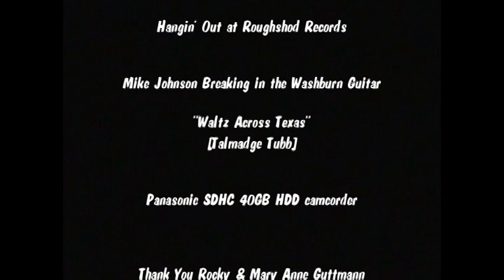Mike Johnson Breakin' In the Washburn Guitar * "Waltz Across Texas"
18 March 2016, Mike trying out his new Washburn Guitar, Model No. WD20SCE, a surprise present he received a few days prior, from one of his long-time best music friends, Rocky Guttmann and his wife Mary Anne. Here he is performing "Waltz Across Texas."

Mike Johnson is also Country Music's No.1 Black Yodeler. His unique combinations of the Jimmie Rodgers, cowboy, and Swiss yodeling styles firmly established him as such. He has written over 1200 songs, which includes over 150 yodeling songs, of which 114 of them were acquired by the Recorded Sound Reference Center at the Library of Congress in Washington DC in April 2007 for their permanent music collection.

Performing since the mid-1960s he eventually went to Nashville Tennessee in April 1981 for his first professional recording session at Jim Maxwell's Globe Recording Studio. In June 1987 he created Roughshod Records and You and Me Records and signed up James Adelsberger to the label in August 2012.